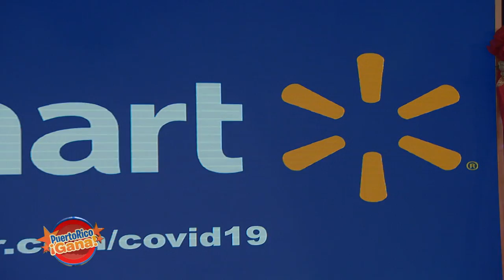Puerto Rico Gana - 12–02-2020- #4